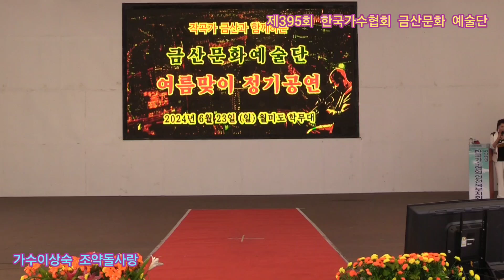가수이상숙 조약돌사랑 원곡장 민 제395회 한국가수협회 금산문화 예술단 정기공연 관광특구 월미도 학무대 특설무대